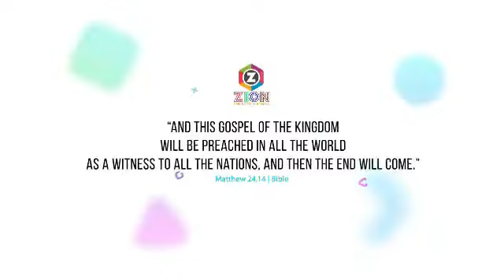TPM Messages | Gathers His Jewels | Bro.Samsan | Part 3 | Bible Sermons | English | Tamil